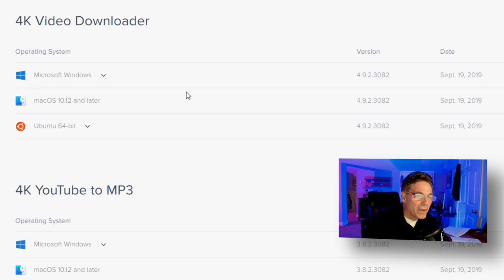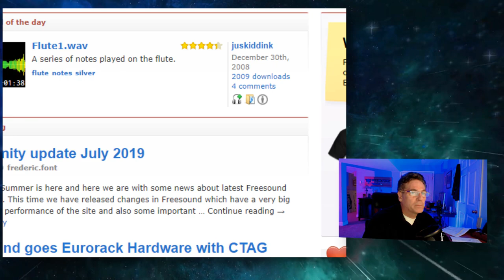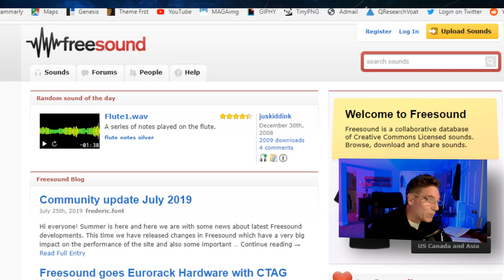Free Subscribe and Bell Animation - 1080P 60FPS - GREEN SCREEN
This buttons are on green screen at 60 FPS (feet per second) also, if you want to learn how to download videos from Youtube simply visit the 4Kdownload website at..

The animations are KILLER, and I made 10 of them for you COMMERCIAL FREE.

The best place for button click sound effects and bell rings can be found at...

This is the best place for blips, blings, and click sound effects.

OFFICIAL STATEMENT OF ALLOWED USE
The Scott Fichter channel gives you full commercial use of this video with no strings attached. This means.

1) You don't have to credit this channel
2) I will never claim a copyright for any part of this video
3) If you like the animations give me a thumbs up or a comment. Maybe I will make more!
4) You can copy and redistribute the material in any medium or format
5) This video is set as CC-BY-3.0 - If you don't know what that means, you should look into it.

The bottom line there are no strings attached enjoy the animations.

catresource